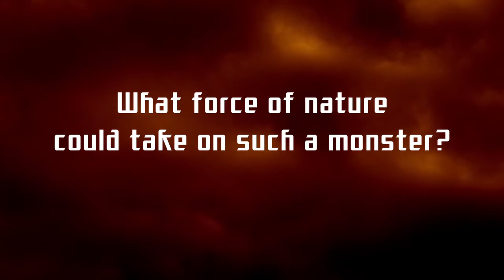Maggot Man 2 Trailer (HD)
This is a trailer for MAGGOT MAN 2: NIGHT OF THE KEVINATOR, a B-movie comedy by Departure Productions which is in development. A year after Maggot Man's creation, Dr. Kevin, a member of the Mad Scientist Underground, accidentally slices off a finger and decides to replace it with a cybernetic one. Then he considers whether that goes far enough...

This trailer contains violent, graphic imagery, and is intended for mature audiences only.

Gore by Steve Begin, directed and edited by Victor Couwenbergh.